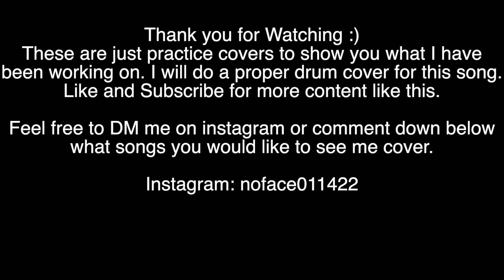Linkin Park | Given Up | Practice Cover | NO FAC3 DRUMS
The drum cover for this song is coming soon.

Drumsticks- Vater Power 5B